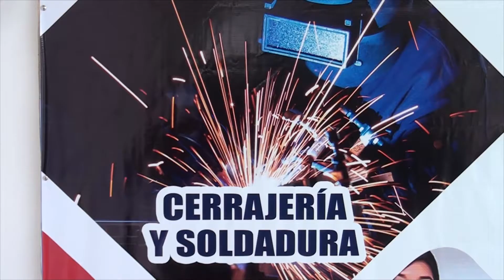CAPACITACION CON CERTIFICACIÓN POR COMPETENCIA - ALLY TV NAPO